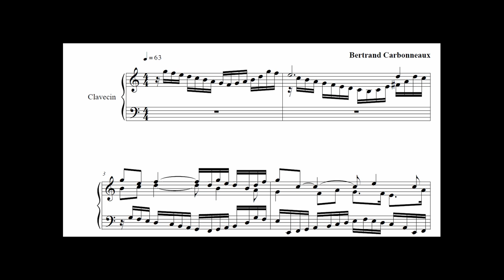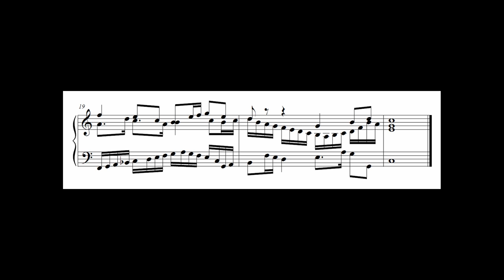Invention n°3 en do majeur - composition à la manière de Jean-Sébastien Bach